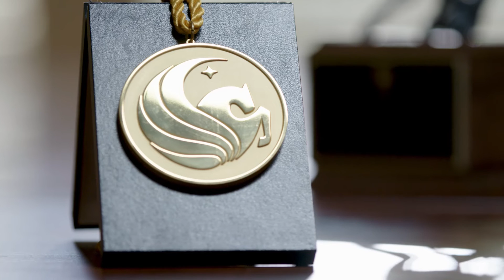UCF Pegasus Professor: Issa Batarseh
Dr. Issa Batarseh is a 2021 Pegasus Professor, the highest honor that can be awarded to faculty at UCF. He is a power electronics researcher, taking things like solar energy and making them suitable for everyday use.